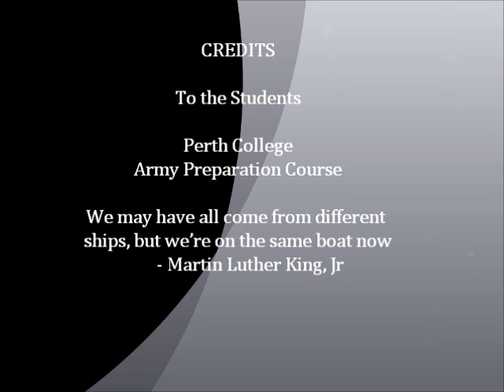Perth College Army Preparation Course Snow Day!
Perth APC Students spend a winters day in the Ochil Hills and have a go at making a quinze snow shelter!